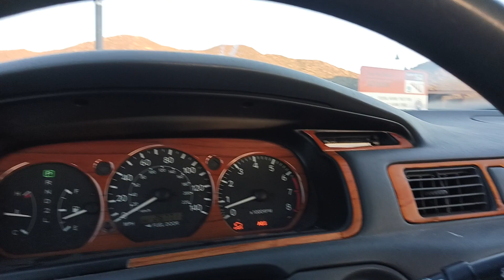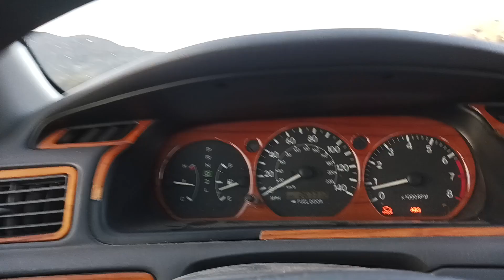I Found Snow ❄️ not a lot but Found Some💚👌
It's Been A While since I last saw Snow ❄️